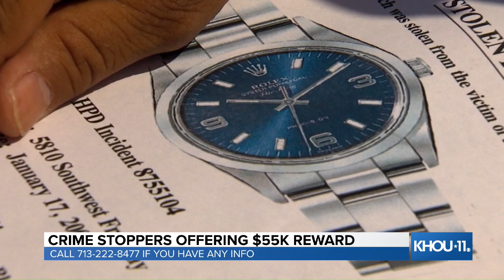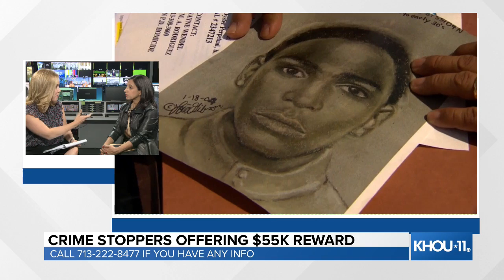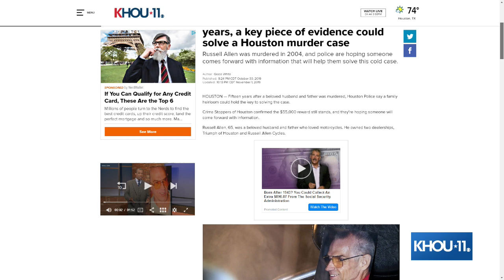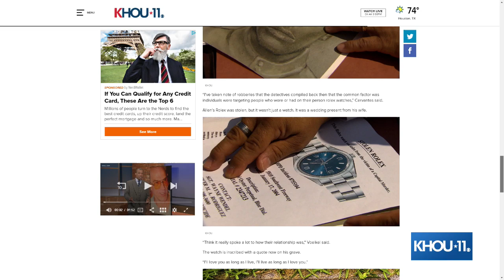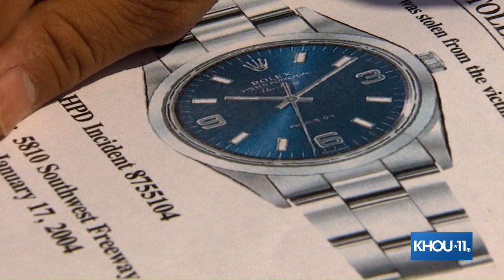WATCH LIVE: Who murdered Russell Allen?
WATCH LIVE: Who murdered Russell Allen? Grace White KHOU and Crime Stoppers of Houston are discussing a 15-year cold case of a Houston father and we're hoping you can help us solve it.